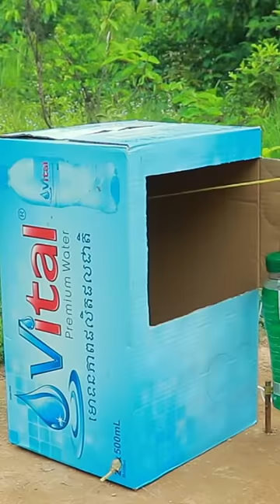Great Creative Pigeon Trap Using Cardboard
Thanks you for visiting my videos.
All videos are designed for entertainment.
What do you think of my trap design?
All animals are our pets! So, I took good care of it.
Thanks you, Dear ! Good luck together !

Wild Channel
wild channel